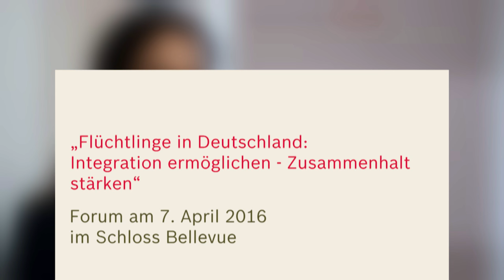Interview mit Teilnehmerin Nariman Reinke auf dem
Nariman Reinke, stellv. Vorstandsvorsitzende von Deutscher Soldat e.V., auf dem Forum „Flüchtlinge in Deutschland: Integration ermöglichen – Zusammenhalt stärken“ “ am 7. April 2016